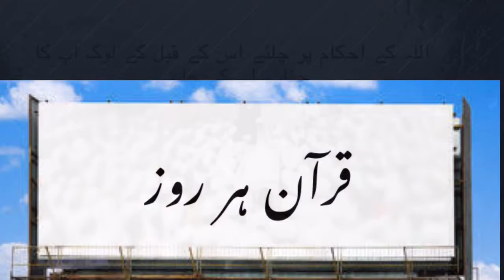Quran Har Roz (Part 192)